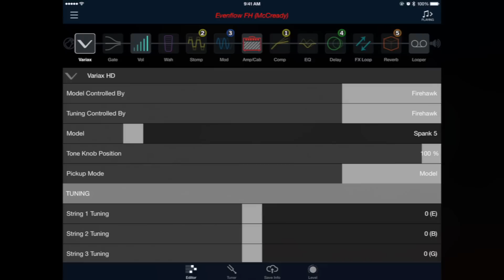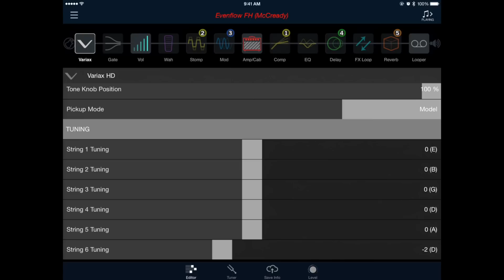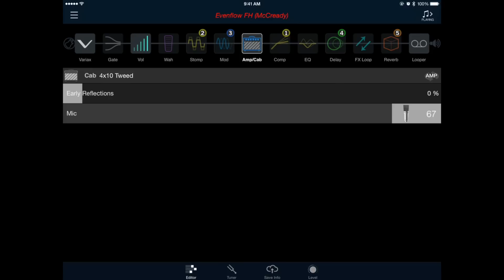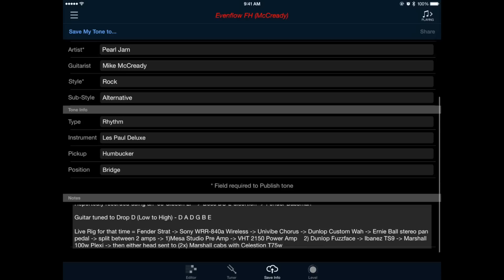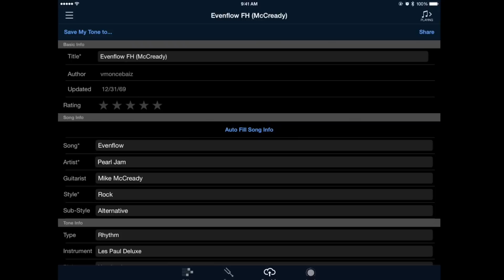Creating a Pearl Jam Tone for Firehawk FX/1500 & AMPLIFi TT/FX100/30/75/150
Line 6 Product Specialist Victor Moncebaiz shows how to create a Pearl Jam-style sound for the song “Evenflow”.  Follow Victor on Twitter at @line6vmoncebaiz, and feel free to submit your tone requests to Line 6